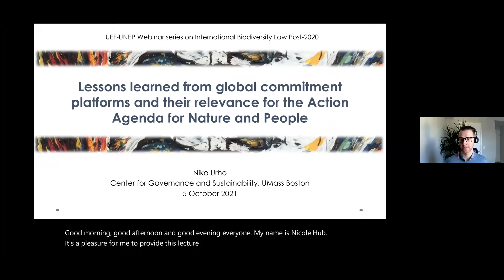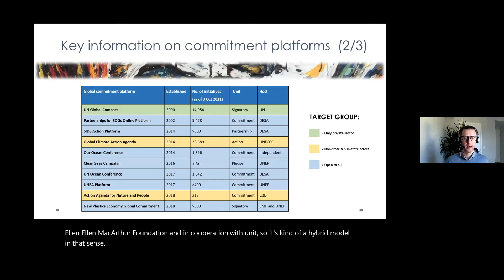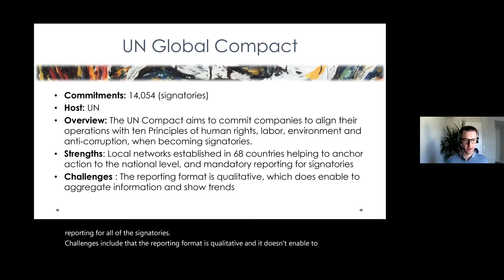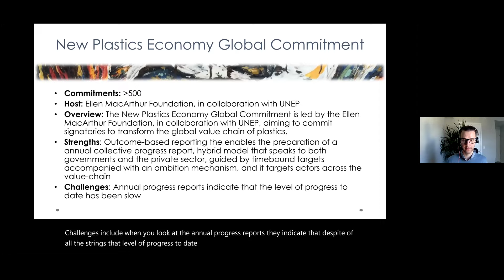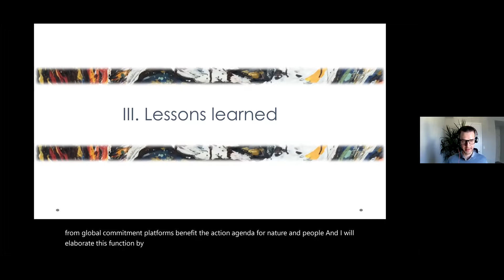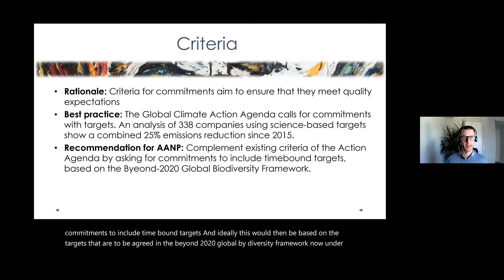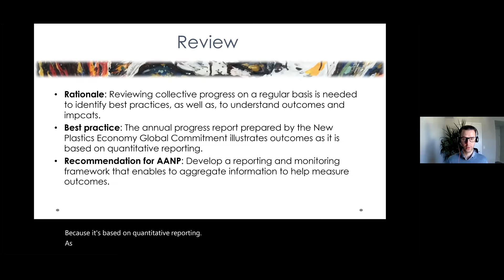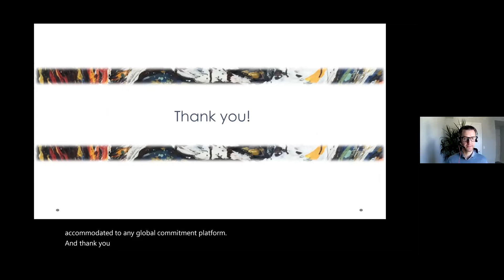Lessons Learned from Global Commitment Platforms | Niko Urho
Date/Time: Tuesday, 5 October 2021, 14.00 CEST

Speaker: Niko Urho, Senior Research Fellow, University of Massachusetts

Moderator: Sander Chan, Senior Researcher on Non-State Climate Action, Global Centre on Adaptation